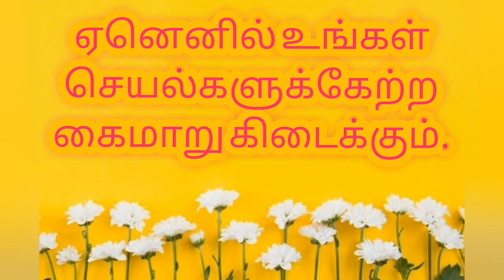கடவுளின் கரத்தில் கைமாறு பெறுவேன்! | தமிழ் விவிலியம்